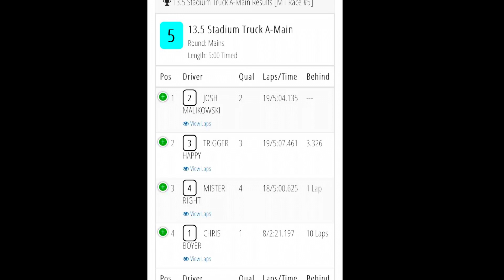6amRC. GRRC. Stadium Truck main.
Grand Rapids,